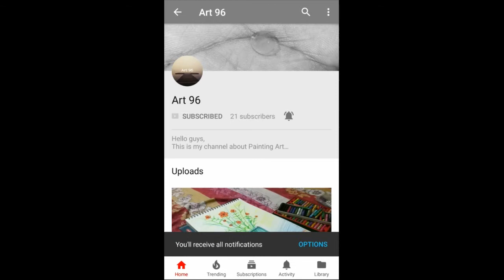Landscape Outdoor Oil Pastel Painting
Hello guys,